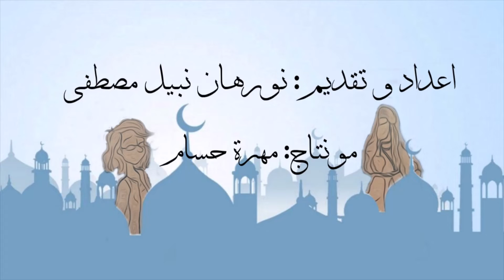حكايات سعد و اكرام - الحلقة التاسعة عشر- الديانات الاخرى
كل يوم في رمضان الساعة 3